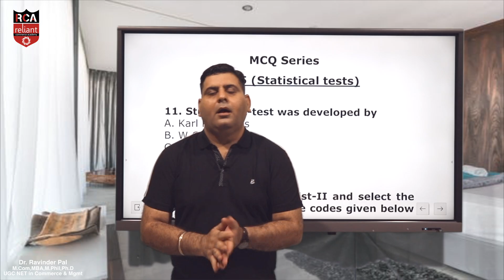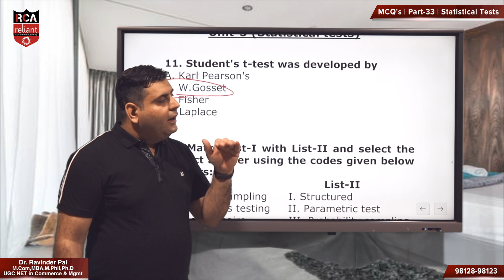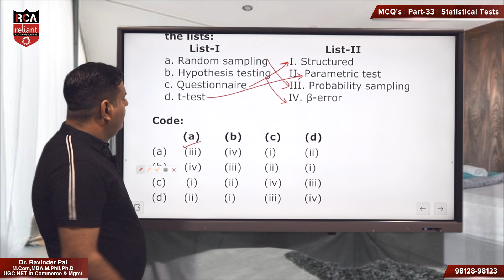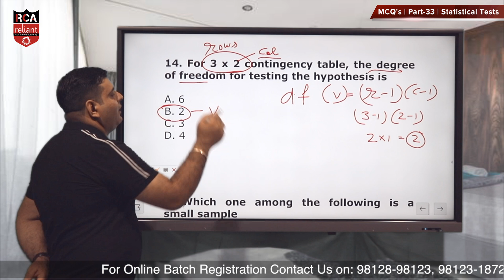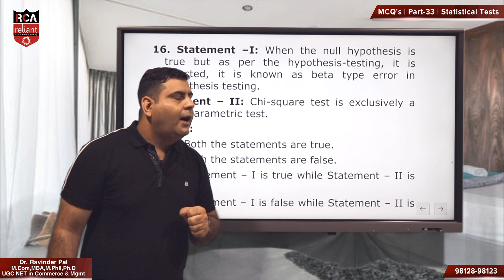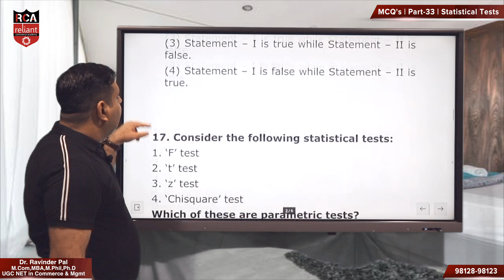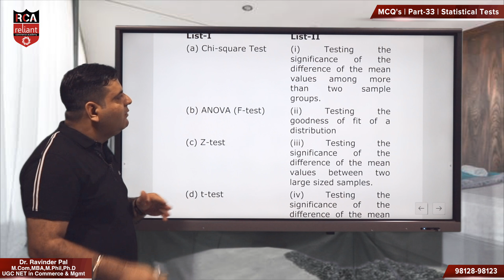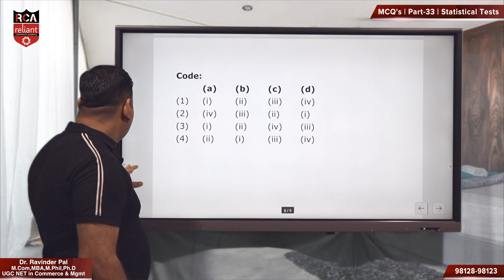BUSINESS STATISTICS | MCQ PART-33 | UGC NET Commerce | UGC NET Commerce Online Classes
Reliant Commerce Academy is here to share 33 Part of MCQ Series 2021 Commerce, BUSINESS STATISTICS UGC NET that will help you for scoring high marks in UGC NET Commerce Exam.
Our expert DR. RAVINDER PAL will be completing the whole topic in this series to give you a complete insight into the important questions in the UGC NET exam related to the topic Business Statistics.

🔴 If you want to access the full lectures, then you need to Install Our Mobile Application by Clicking

🔴 If you an iOS user, then don't worry! Our application is also available on the Apple Store